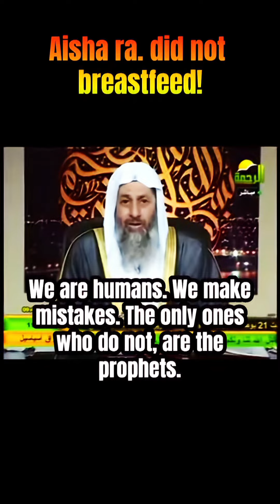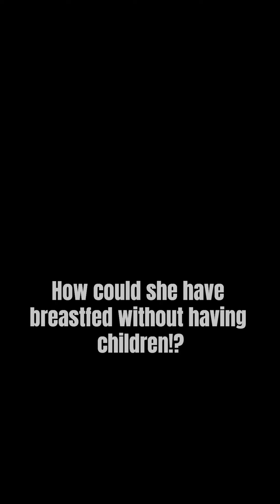Aisha DID NOT BREASTFEED an adult man (Real Video) ⚠️ [Mustafa Al Adawi confirms]